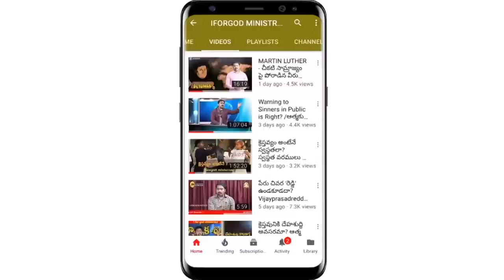సీబా చేతిలో మోసపోయినా స్వార్దం లేని మెఫీబోషెతు చరిత్ర | Vijay Prasad Reddy Anna Message